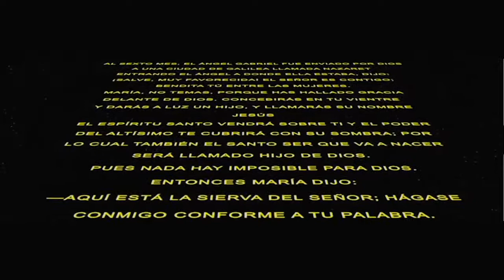La fuerza que hace lo imposible posible Ps Sara Castellanos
Hermosa palabra para aplicar en todas las áreas de la vida